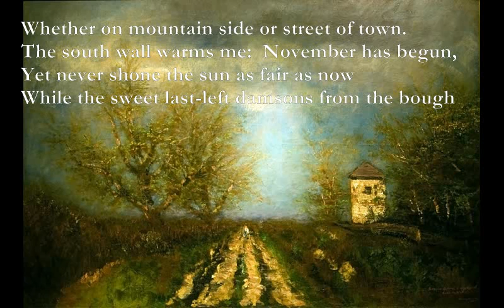There's Nothing Like The Sun [EDWARD THOMAS poem set to music]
Here is a poem by Edward Thomas which I have set to music:

There's Nothing Like the Sun

G D Am7
There's nothing like the sun as the year dies,
G D Am7
Kind as it can be, this world being made so,
D Am D Am
To stones and men and beasts and birds and flies,
C G Am7
To all things that it touches except snow,

Whether on mountain side or street of town.
The south wall warms me:  November has begun,
Yet never shone the sun as fair as now
While the sweet last-left damsons from the bough
C G B7
With spangles of the morning's storm drop down
C G Em Am
Because the starling shakes it, whistling what
G Am C D
Once swallows sang.  But I have not forgot
E Am G Am
That there is nothing, too, like March's sun,

Like April's, or July's, or June's, or May's,
Or January's, or February's, great days:
And August, September, October, and December
Have equal days, all different from November.
No day of any month but I have said --
Or, if I could live long enough, should say --
"There's nothing like the sun that shines today."
There's nothing like the sun till we are dead.

Edward Thomas